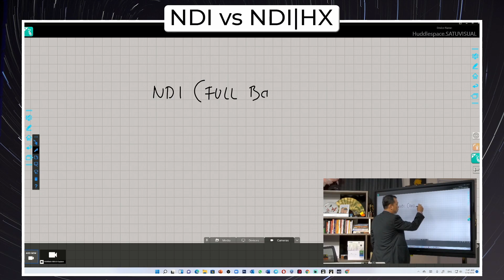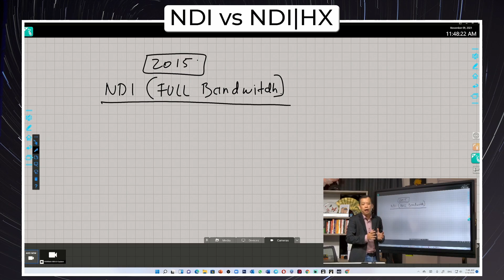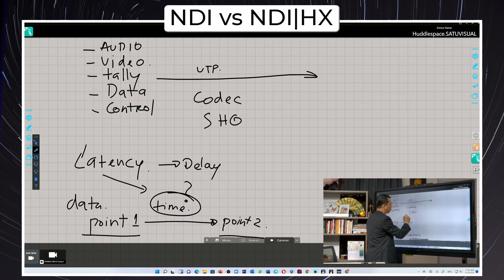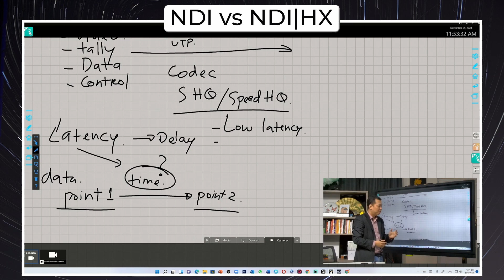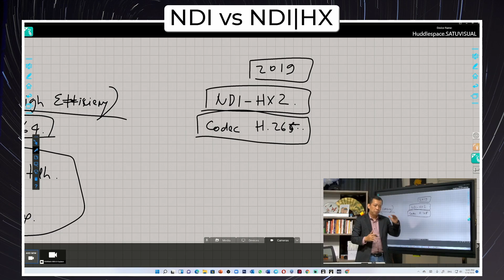AV Knowledge - Perbedaan NDI dan NDI HX?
NDI adalah Network Device Interface
NDI memungkinkan kita mengirimkan (Audio, Video, Control, Data, Tally) lewat single kabel UTP.

00:00 - intro
00:30 - Bumper
00:46 - NDI Full Bandwitdh
03:07 - Apa itu Latency?
06:41 - NDI HX
08:50 - Bandwitdh komparasi
13:3 - NDI HX
12:30 - Kesimpulan
14:10 - Outro

Salam Satu Visual Indonesia